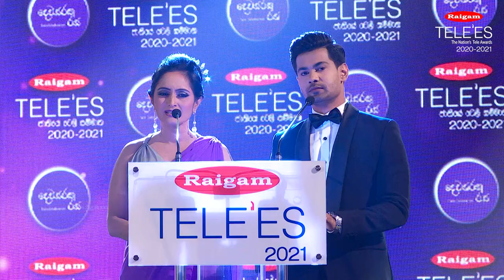Raigam Tele'es 2020-2021 | Delwupahan - දල්වුපහන් | Dr.Rohana Weerasinghe - Windy Goonatillake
ලක්ශ්මන් විජේසේකරයන් ඇතුළු 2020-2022 දෙවසර තුලදී අප අතරින් වෙන්වූ 40 කට අදික කලාකරැවන් වෙනුවෙන් ආචාර්ය රෝහණ @DrRohanaWeerasingheOfficial වීරසිංහ සහා @WindyGoonatillake වින්ඩි ගුණතිලක විසින් Raigam Tele’es 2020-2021 හීදී ගයනු ලැබීය.

රයිගම් ටෙලීස් සඳහා ඒ සා විශාල දායකත්වයක් ලබා දෙමින් විනිශ්චය මණ්ඩලය නියෝජනය කළ
ජයන්තා රුක්මණී සිරිවර්ධන මහත්මිය සහ
ආචාර්ය ඩී. එම්. ආර්. බී. දිසානායක මහතා
පසුගිය වසර තූළ අප අතරින් සදහටම වෙන්ව ගිය අතර එම විද්වත් දෙපළ අප ඉතා ගෞරවයෙන් සිහිපත් කරන්නෙමු.

රයිගම් ටෙලීස් උළෙලේ දිගහැරුනු දැල්වූ පහන් ගීතය, දිගු කලක් තිස්සේ අප සැම පිනවා රඟමඩලින් ද, ජීවිතයෙන්ද සමුගත් ඒ ආදරණීයයන්ට ගෞරවයක්ම වේවා. ඒ සමගම ඔබේ ගුණ සුවඳ සැමදා අප අතර පවතීවා..
1.  ජයන්ත රත්නායක
2.  ශ්‍රී ලාල් අබේකෝන්
3.  දයා තෙන්නකෝන්
4.  අනුර මාධව ජයසේකර
5.  ඇලෙක්සැන්ඩර් ප්‍රනාන්දු
6.  තිස්ස විජේසුරේන්ද්‍ර
7.  අර්නස්ට් පෝරුතොට පියතුමා
8.  නඩරාජා සිවම්
9.  මර්වින් සේනාරත්න
10.  මහාචාර්ය දම්මික ගංගානාත්
11.  පරාක්‍රම ජයසිංහ
12.  මොරිස් විජේසිංහ
13.  ටෙනිසන් කුරේ
14.  අනුලා බුලත්සිංහල
15.  සිඩ්නි චන්ද්‍රසේකර
16.  ඩබ්. ඩී. ආරියසිංහ
17.  පෝල් ෆර්නැන්ඩු
18.  ෂෙල්ටන් මුතුනමගේ
19.  එඩ්වින් ආරියදාස
20.  මියුරි සමරසිංහ
21.  ජයලාල් රෝහණ
22.  සුරේනි සෙනරත්
23.  සැන්ඩෝ හැරිස්
24.  කැමිලස් පෙරේරා
25.  හයිසින්ත් විජේරත්න
26.  සුනිල් පෙරේරා
27.  විශාකා සිරිවර්ධන
28.  ලක්‍ෂමන් විජේසේකර
29.  සම්පත් තෙන්නකෝන්
30.  සරත් චන්ද්‍රසිරි
31.  කේ. එන්. ගුණවර්ධන
32.  සුනිල්සෝම පීරිස්
33.  කුමාර රනේපුර
34.  ගාමිණී අම්බලන්ගොඩ
35.  රොබින් ෆර්නැන්ඩු
36.  ඩෙස්මන් සිල්වා
37.  නීලා වික්‍රමසිංහ
38.  සමන් චන්ද්‍රනාත් වීරසිංහ
39.  බර්ටි ගුණතිලක
40.  බන්දුල පද්මකුමාර